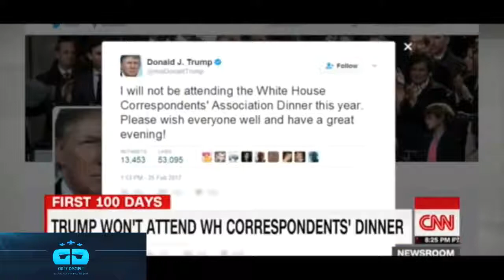New BEST CNN FAKE NEWS EXPOSED CLIPS 2017! FAKE NEWS FAILS! Don Lemon Anderson Cooper